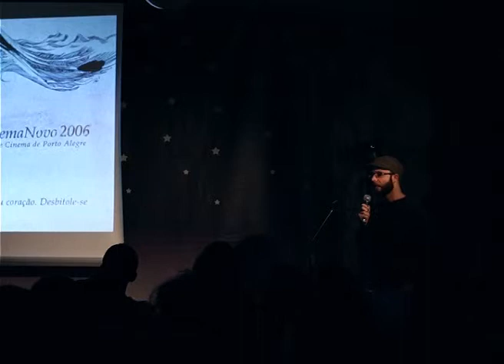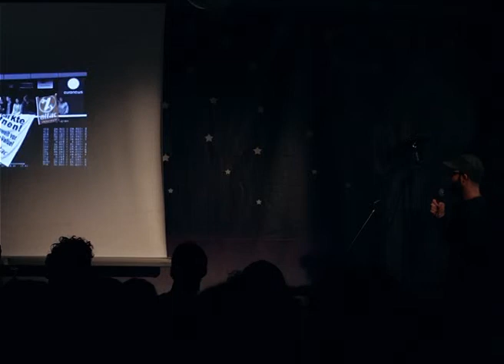PKNL#20 - CINE ESQUEMA NOVO